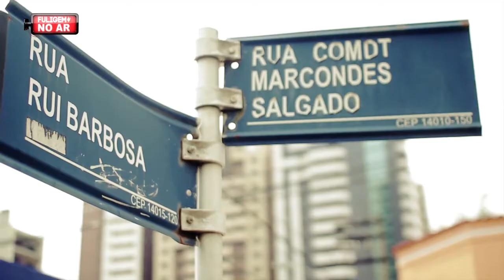Na Cozinha do Faísca (Feira Livre)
Tiago Sartoratto ( o Tubarão ) foi até a feira com r$50 para comprar os ingredientes do almoço na cozinha do Faísca.

pgm#10